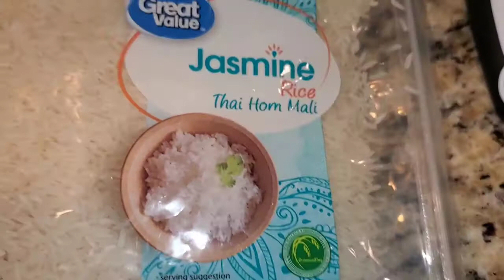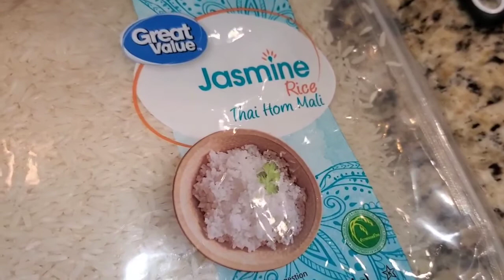Cook with me caldo de Res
in Napa, CA. My zodiac sign is Capricorn, which some of you might already know. Thanks to everyone for taking the time to watch my videos, don't forget to subscribe and hit that like button,as well share comments and I will be replying back to all of them. X0X0